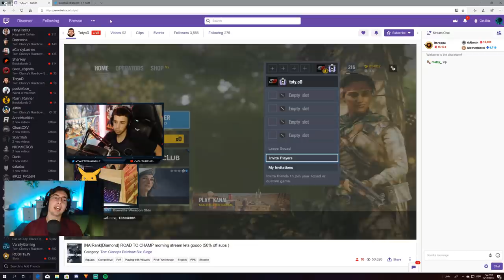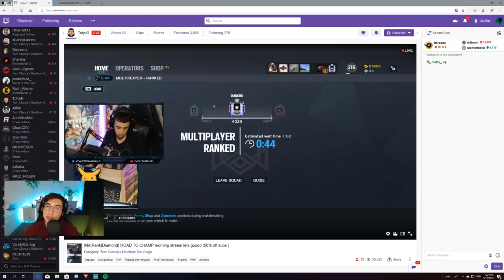Why R6 Console is UnPlayable - Rainbow Six Siege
Music - Four Giants x Pam - Takes Time (Pamaj's BG Music)